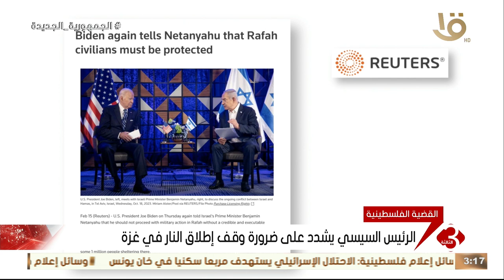الجهود الدولية تتواصل لثني إسرائيل عن شن هجوم على رفح